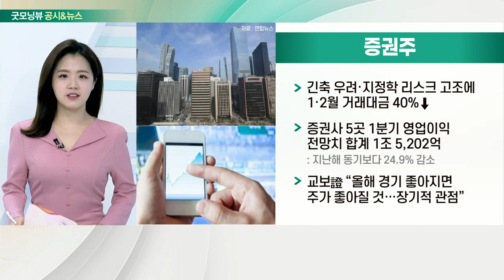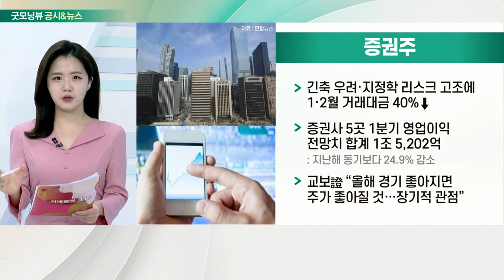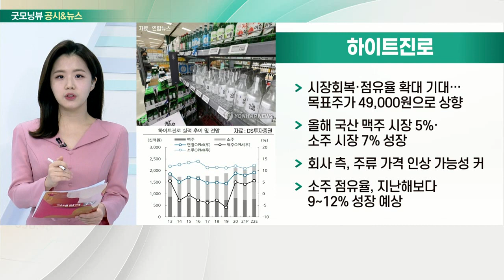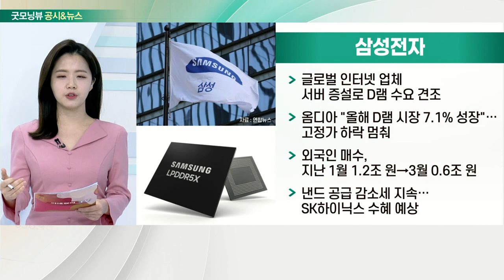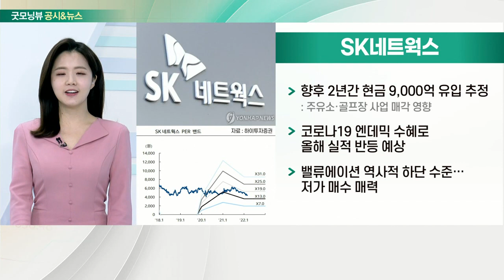증권주, 하이트진로, 삼성전자, SK네트웍스_공시&뉴스 (20220307)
- 긴축 우려·지정학 리스크 고조에 1·2월 거래대금 40%↓
- 증권사 5곳 1분기 영업이익 전망치 합계 1조 5,202억
- 교보證 “올해 경기 좋아지면 주가 좋아질 것… 장기적 관점”

- 시장회복·점유율 확대 기대… 목표주가 49,000원으로 상향
- 올해 국산 맥주 시장 5%·소주 시장 7% 성장
- 회사 측, 주류 가격 인상 가능성 커
- 소주 점유율, 지난해보다 9~12% 성장 예상

- 글로벌 인터넷 업체 서버 증설로 D램 수요 견조
- 옴디아 "올해 D램 시장 7.1% 성장"… 고정가 하락 멈춰
- 외국인 매수, 지난 1월 1.2조 원 → 3월 0.6조 원
- 낸드 공급 감소세 지속… SK하이닉스 수혜 예상

- 향후 2년간 현금 9,000억 유입 추정
- 코로나19 엔데믹 수혜로 올해 실적 반등 예상
- 밸류에이션 역사적 하단 수준… 저가 매수 매력